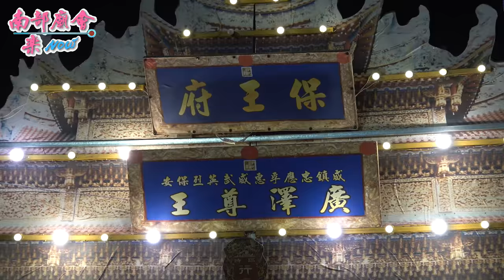3／21(日)【真人版扮將，尊王駕前護將，隨從尊王回鑾安座！】屏東社團法人 萬巒保王府​ 屏東保王文化協會​ 保安廣澤尊王辛丑正科往府城全徒步十週年繞境進香回駕大典